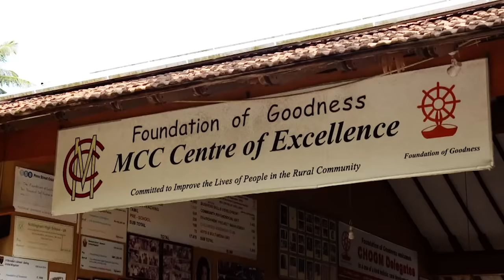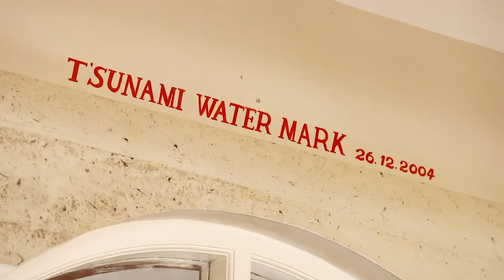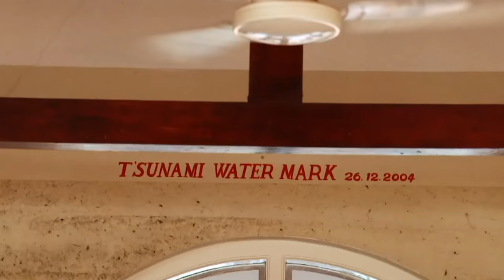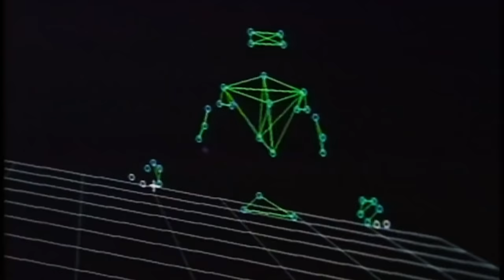How to become a world class bowler! | Muttiah Muralitharan's Bowling Masterclass | Part 1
Sri Lanka legend and the leading wicket-taker in the history of Test cricket, Muttiah Muralitharan explains the secret behind his success, and runs through the techniques that have made him one of the greatest cricketers of all time. Muralitharan explains how he started out as a fast bowler before switching to off-spin, and discusses the scrutiny he came under due to his unorthodox action.